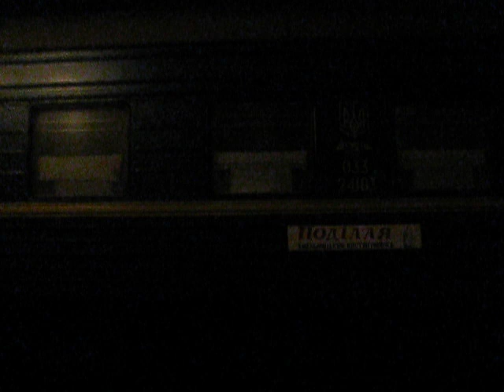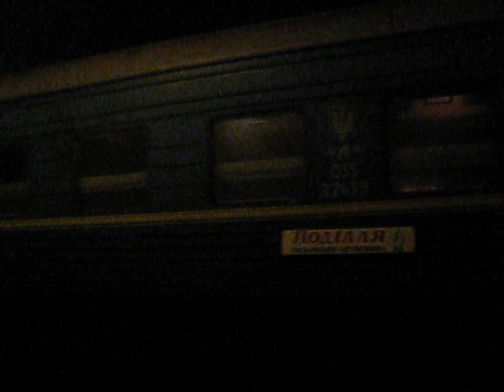MVI 3714 ЧС4-073 з 128 Хмельницький-Костянтинівка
09,12,2015 20:42 ст. Київ-Пас.
128 Хмельницкий-Константиновка, ст. Киев-Пас.